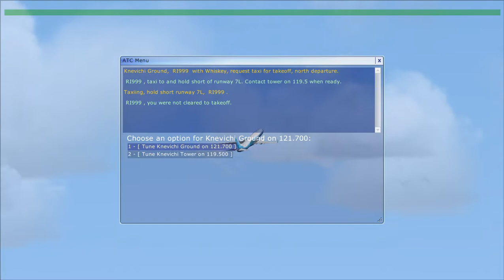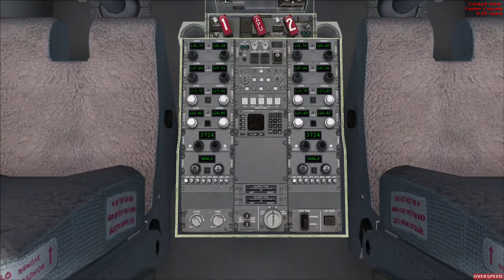Microsoft Flight Simulator X Vladivostok to Yakuts Russia